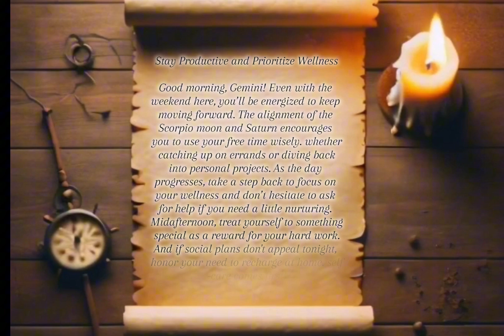Gemini Horoscope for October 5, 2024: Stay Productive and Prioritize Wellness